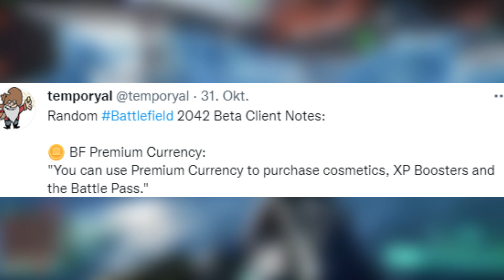Battlefield 2042 - News zum InGame Shop!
Es gibt erneute News zu Battlefield 2042!
Der Release von BF2042 steht kurz vor der Tür und so gibt es einen Datamining Leak von Temporyal zum Thema In Game Shop.
Heute in den BF 2042 News gehts um Skins, Cosmetics und teils auch Gameplay relevante Dinge die in Battlefield 2042 gekauft werden können.
Alles dazu in den Battlefield 2042 News bei deinem Swishy!